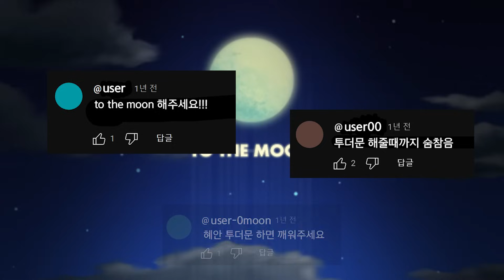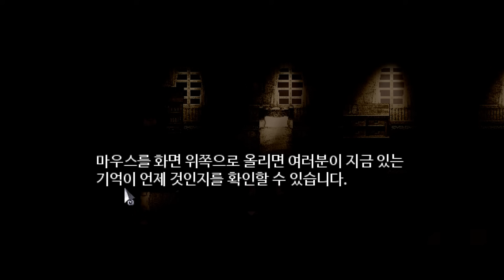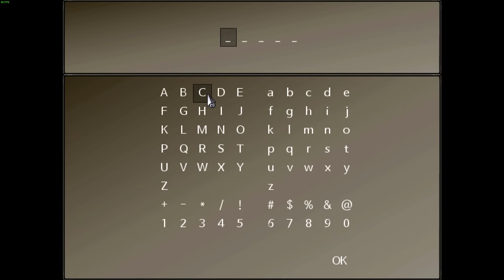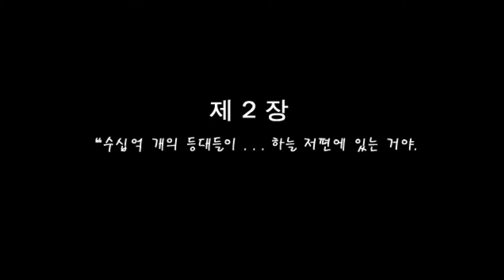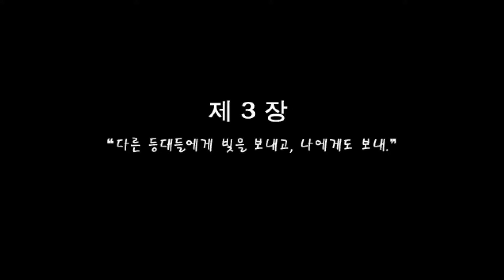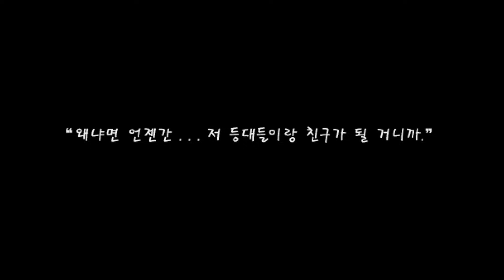나 안 울거야 나 안 울거야 나 안 울거야 나 안 울거야 나 안 울거야 나 안 울거야 나 안 울거야 나 안 울거야 나 안 울거야 나 안 울거야 나 안 울거야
달 갈끄니까